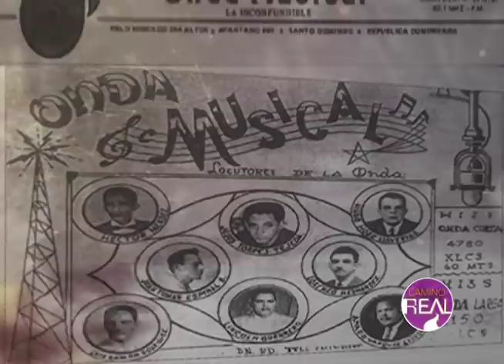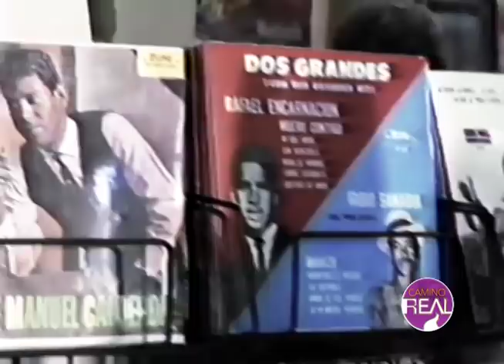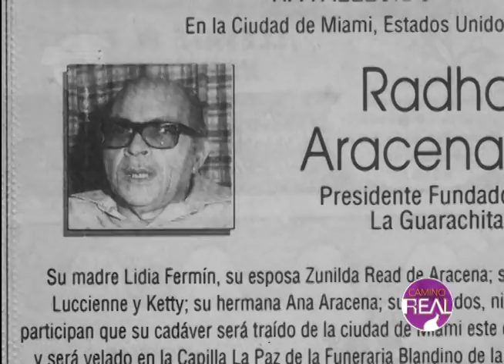RADHAMES ARACENA. El radiodifusor de la Bachata (R. Guarachita)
Reportaje sobre la vida y obra de Radhames Aracena, el fundador propietario de Radio Guarachita. La emisora que se destacó por su amplia promoción y difusión de la Bachata en nuestro país.